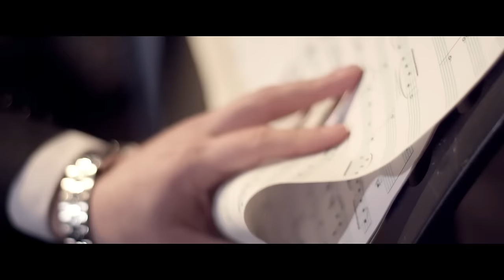Blazon - Dac-am sa plec feat. Alessia & Morreti [Videoclip oficial]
Multumim ca nu piratati si nu uploadati piesa pe alte canale youtube!

Blazon feat. Alessia & Morreti - Dac-am sa plec

Versuri:

Refren Alessia:

Dac-am să plec
Eu peste toate trec
Doar tu, mă liniștești
Nu vreau să îmi lipsești

Strofă Blazon:

Și dac-am să plec
Departe de lume
Nu vreau să mă-nec
Într-un ocean cu spume
Că apele-s agitate
Valuri vin tot mai aproape
Și doar dragostea ta poa` să le liniștească pe toate
Și dacă plec departe
Nu mă rătăcesc
Cu tine trec prin toate
În tine mă regăsesc

Refren

Strofă Blazon:

Precum focul viu
Ce fără dragoste n-arde
Fără tine nu sunt
Decât un pom fără roade
Lângă tine să fiu
Să plutim că pe ape
Când totul pare pustiu tu să-mi fi aproape
Și când e frig în noapte
Să mă-ncalzesti cu șoapte
Că doar dragostea ta poa` să le liniștească pe toate
Nu mă rătăcesc
Cu ține trec prin toate
În ține mă regăsesc

Strofă Morreti:

Pot să n-am nimic sau să am tot
Fără dragostea ta sunt doar un robot
Vreau liniște nu viață de top
Că eu cred în tine nu cred în noroc
Yes! Vreau să simt că trăiesc
Yes! Vreau să simt că iubesc
Yes! Știu că viața-i un test
Cu tine să urc mai sus de Everest

Refren

Productie Muzicala: Blazon pentru Red Clover
Co-Productie: Stoica Mario, Preston

Muzica: Blazon, Alessia
Orchestratie : Blazon, Stoica Mario, Preston, Ciprian Blaga
Aranajament: Blazon, Stoica Mario
Text: Blazon, Stoica Mario
Mix & Master: Bunicu Magic
Chitara: Angus

Make-up: Flormar
Hair-styling: Geta Voinea Factory
Styling Alessia: Diva Charms